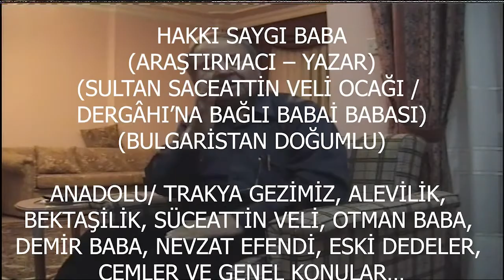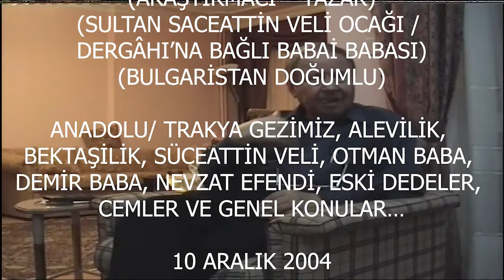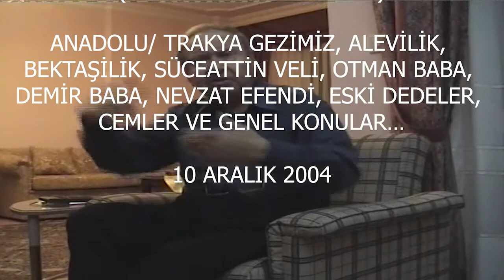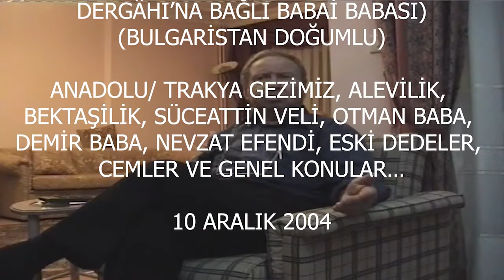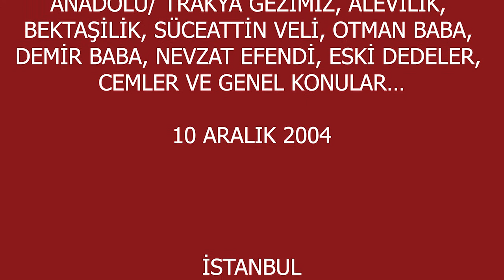HAKKI SAYGI BABA ile SÜCEATTİN VELİ OCAĞI, DEMİR BABA, OTMAN BABA GİBİ KONULARDA SÖYLEŞİ, 2004 (1.)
AYHAN AYDIN
SÖYLEŞİLERİ

HAKKI SAYGI BABA
(ARAŞTIRMACI – YAZAR)
(SULTAN SACEATTİN VELİ OCAĞI / DERGÂHI’NA BAĞLI, BULGARİSTAN DOĞUMLU BABAİ BABASI)

ANADOLU / TRAKYA GEZİMİZ, ALEVİLİK, BEKTAŞİLİK, SÜCEATTİN VELİ, OTMAN BABA, DEMİR BABA, NEVZAT EFENDİ, ESKİ DEDELER, CEMLER VE GENEL KONULAR…

10 ARALIK 2004

İSTANBUL